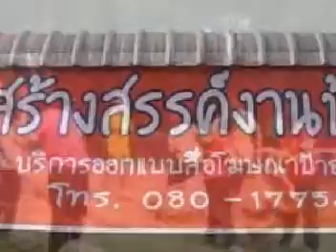การละเล่นพื้นบ้านไทย วิ่งกระสอบ